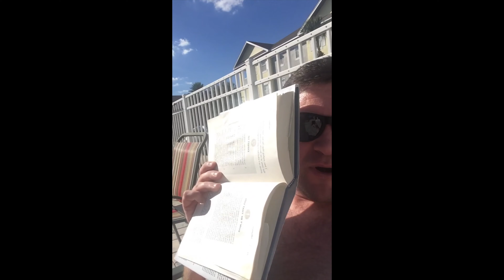Telling Santa What I Want For Christmas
Its That Time Of Year Again. Christmas Time Is Here And Fears Is So Excited. Fears Is Like A Little Kid In A Candy Store When It Comes to Christmas. Hope You All Have A Wonderful Christmas This Year. What Do You Want For Christmas? Have You Told Santa Yet What You Want? Fears Ran In to Santa On The Side Of The Road And Since Fears Did Have Time To Go To The Mall To See Santa And Tell Him What He Wants For Xmas, He Decided To Do It Right Here Out In The Street. Fears Has Been A Really Good Boy This Year. WELL For The Most Part. Enjoy The Holidays And Merry Christmas To All And To All A Good Night. More Epic Content Coming And More Vlogs Coming To The Channel.

May The Bung Be With You All